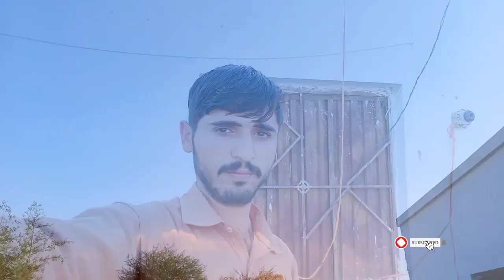USA Se Ramzan Keliye Gift Agaya || Family Me Khushi Ki Laher